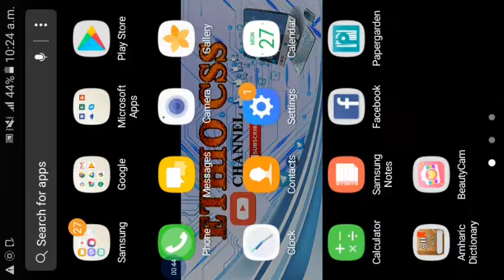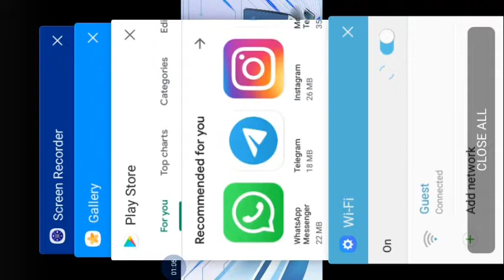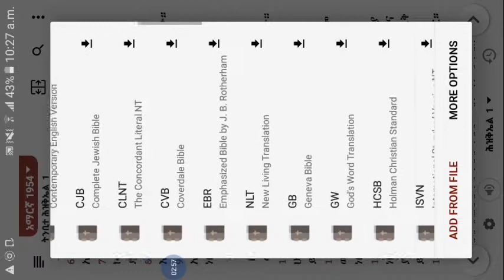Audio Bible አዲሱ መደበኛ ትርጉም Best App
ወደ Telegram ለመቀላቀል
በዚህ Channal ላይ የማንማረው የቴክኖሎጂ አይነት የለም ከመሰረታዊ የኮምፒውተር ስልጠና አንስቶ እስከ High Level Language
👉 C++
👉C
👉C#
👉 java
👉Coding
👉 java scrept
👉Database SQL
👉Android App and Game
👉Operating Systems.
👉Computer Networking.
👉Programming Languages.
👉Software Engineering.
👉Algorithms
👉Computer Architecture.
👉Image Processing.
👉Graphic Designing
👉Web Designing & Development
👉MS Office Certification Program
👉Animation & VFX
👉Mobile Application Development
👉Computer Systems Analyst…